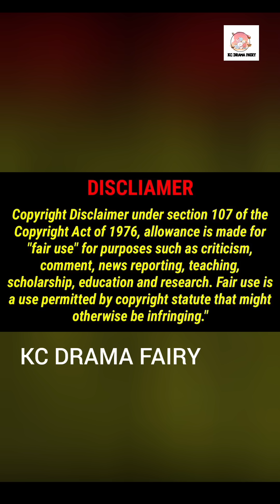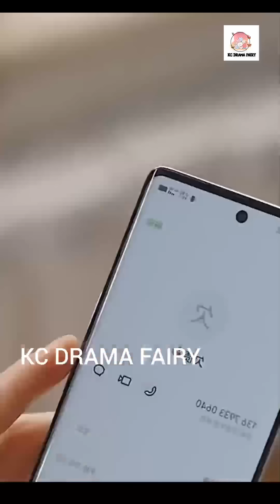MOVIE 💕 WHEN SHE HAVE 4 KIDS WITH A MASK BOY TAMIL EXPLAIN